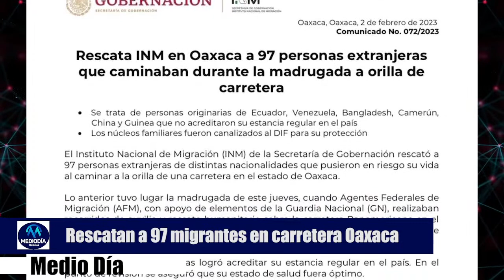Dos tráileres chocan y se incendian en carretera Villa Comaltitlán-Acapetahua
👉 Alerta en Chiapas por pronóstico de lluvias torrenciales por frente frío 28.

👉 Rescatan a 97 migrantes  en carretera Panamericana.